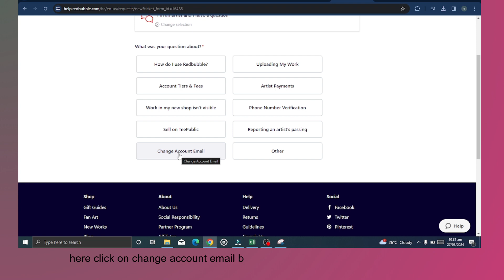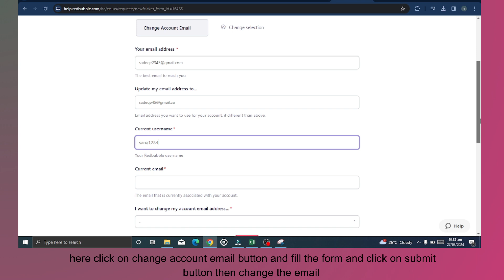how to change email on redbubble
In this video, you will learn how to change email on redbubble.

original article: